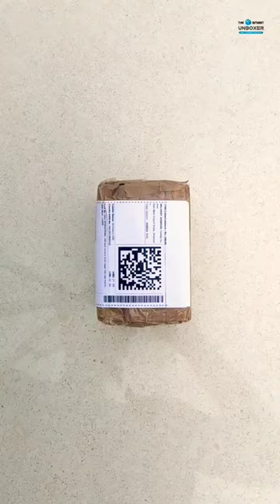Sand Timer Clock | Old Fashioned Decoration Clock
Sand Clock Unboxing | Soil Clock

Queries Solved:

Viral Old Fashioned Clock
Old Sand Clock
Sand Timer Unboxing
Ancient Clock
New Gadget